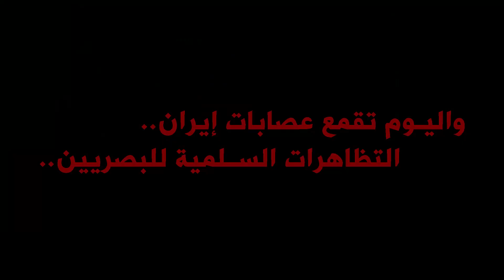البصرة .. بين الماضي والحاضر - بغداد بوست